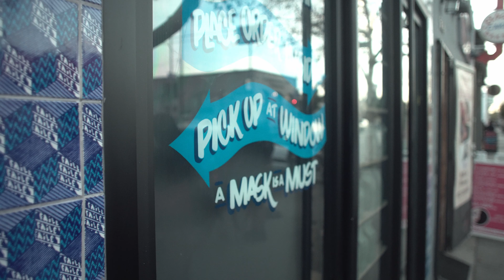Local food smash! Highland park on york edition! paht 1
Follow big BoB as he rips through some of his fave eats in Highland Park
where dunking on noobs happens weekly